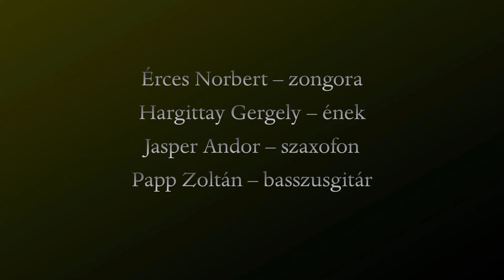Carminum: Csönded vagyok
Cseh Tamás és Bereményi Géza dalát előadja:
Érces Norbert (zongora),
Hargittay Gergely (ének),
Jasper Andor (szaxofon),
Papp Zoltán (basszusgitár).

Koncertfelvétel: Dunaharaszti, Laffert Kúria, 2016. április 8.

Hangmérnök: Tuboly László.